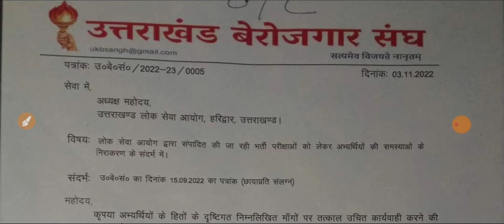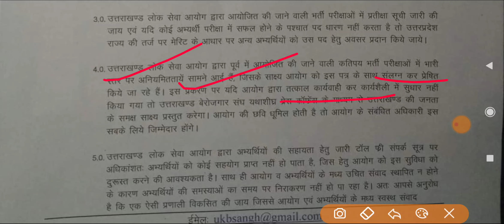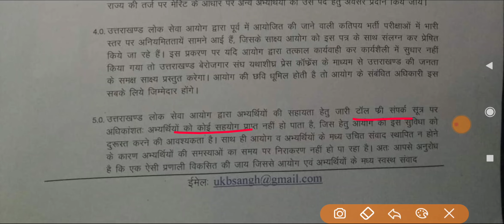उत्तराखंड आयोग की भर्तियों में 6 महत्वपूर्ण अपडेट को लेकर बड़ी खबर प्रतीक्षा सूची परीक्षा देने आदि